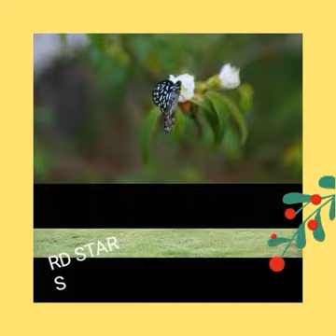Fly high little butterfly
Find the magic within you